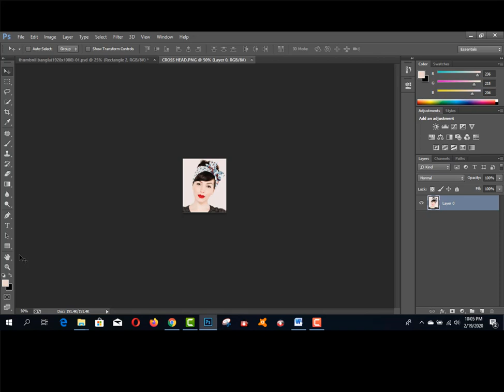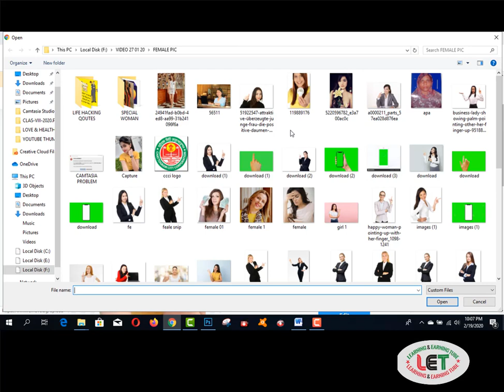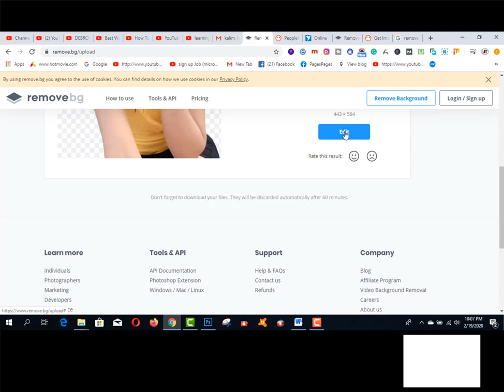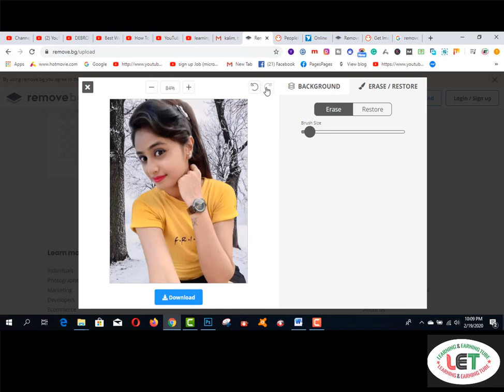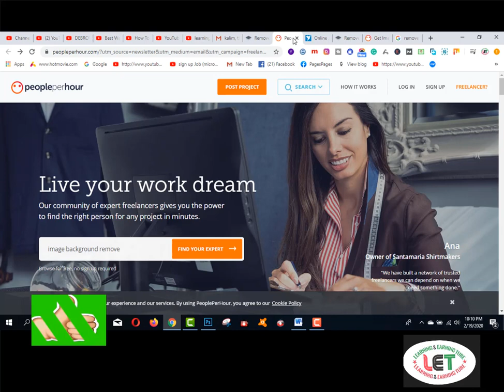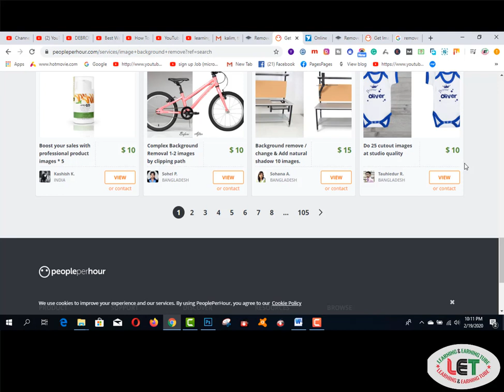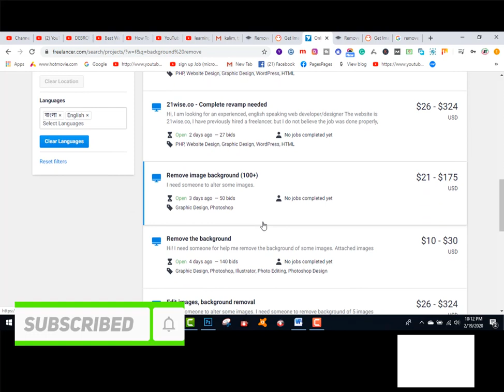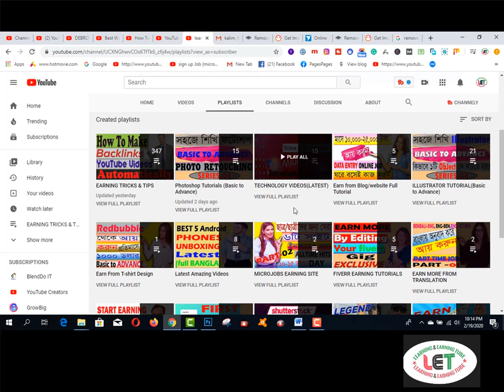Secret Way To Earn Money Online Removing IMAGE Background Part Time Work From Home Job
Here you will find Secret  Way To Earn Money Online Removing IMAGE Background Part Time Work From Home Job.

Related Tags:- make money online best way to make money online high-income good income online part-time job part time job work from home work from home part time job part time freelancing work freelancing job best freelancing job no investment job ✔️Subscribe (IT'S FREE)

2.  Facebook Group learning & earning tube
3. WEB DESIGN TUTORIAL & KNOWLEDGE:-

1. Earn Daily $75 Dollars From Google Survey Full Bangla
2.Earn more by Fiverr Gig Editing | How To Edit My Fiverr Gig Information ( update 2019)
3.Earn Daily $75 Dollars From Google Survey Full Bangla
4.singapore আইপি  নিজে  নিজেই চেক করুন - singapore visa IPA check MOM Updates 2019
5.Spin & Earn Money App Bkash App Payment | Online Income Bangla 2019
6. Earn and Hire from Bangladeshi site hirekoro.com সরাসরি ১০০% বিকাশ/ব্যাংক পেমেন্ট । *Must watch*
7. Brave browser থেকে মাসে ২২,০০০ টাকা আয় করুন, পেমেন্ট না পেলে আমি দিব
8. how to sign up on 4 Microworkers websites to earn More -2019
9. Upwork English spelling test (U.S version) answers 2019
10. Upwork English spelling test (U.K version) and Answers 2019
11. 2019 Upwork Readiness Test and Answers ( GET 5 out of 5)

12. ৯ টি সাইট থেকে ফ্রিতে সহজে লাখ টাকার আর্থিক অনুদান নিন । পেমেন্টঃ পেপাল ও ব্যাংক
৯ টি সাইট থেকে ফ্রিতে সহজে লাখ টাকার আর্থিক অনুদান নিন ।
13.9 free trusted sites for selling Logo-2019 II Amazing sites for selling logo
14. KajKey.com -থেকে-আয়-করবেন-যেভাবে II how to earn by BID on KajKey.com
15.10 best & free fundraising websites for all-2019 II fundraising websites